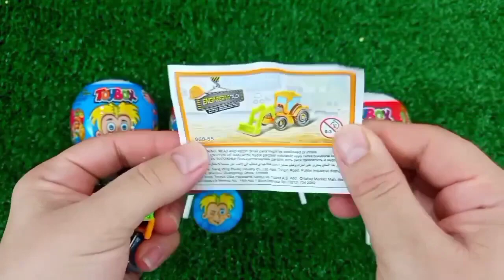Satisfying, Candy Unboxing video, Asmr Lollipops and Sweets ASMR Opening - Yummy Rainbow Lollipop